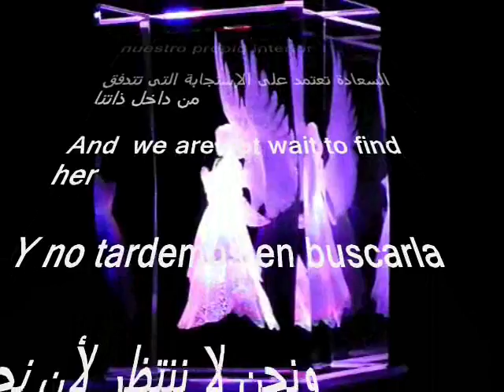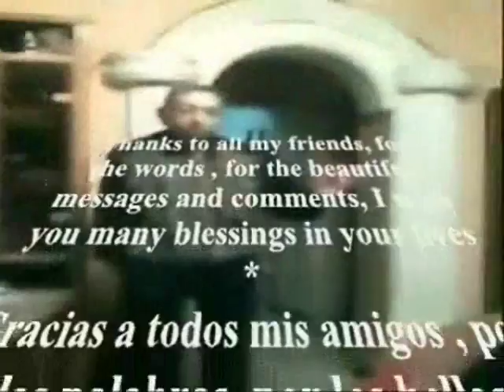The answers !! Las respuestas !! الأجــوبــة